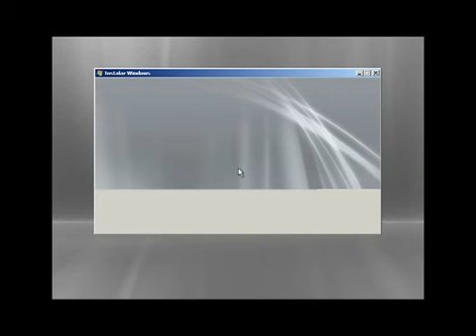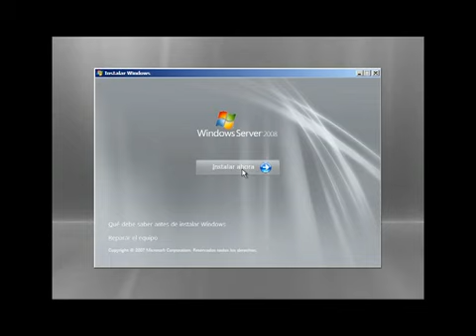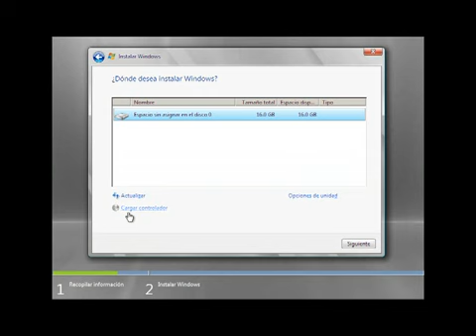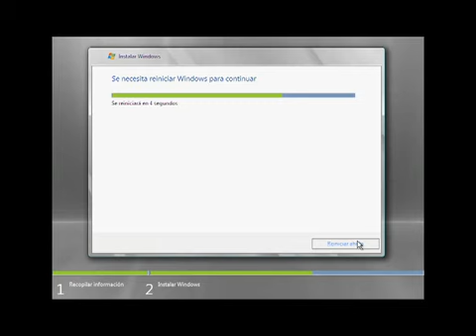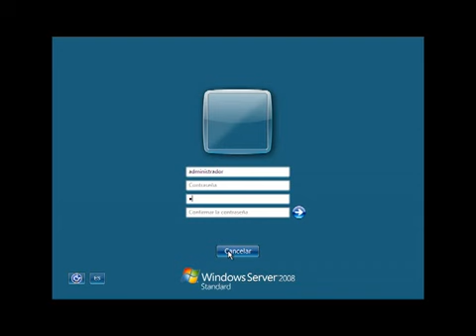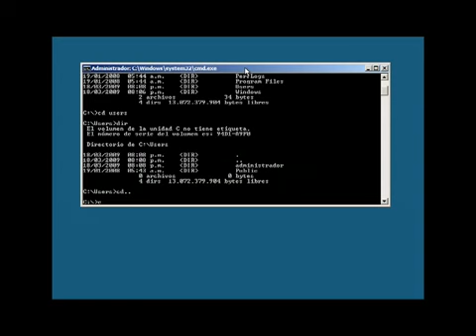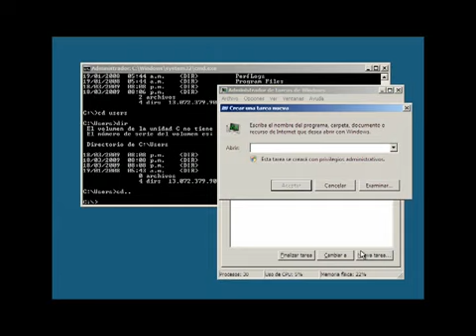Windows Server 2008 Server- Guía de instalación.mp4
Este Video Tiene como finalidad dar a conocer la forma en la que debe ser instalado WinServer 2008 y la configuracion de la red previo a la creacion de un Dominio.